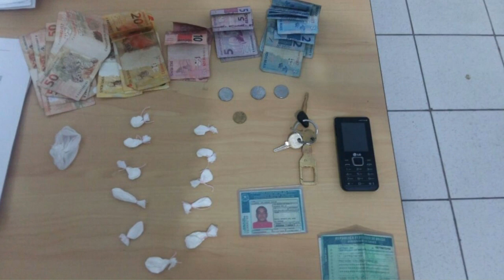DROGA NA BOTA